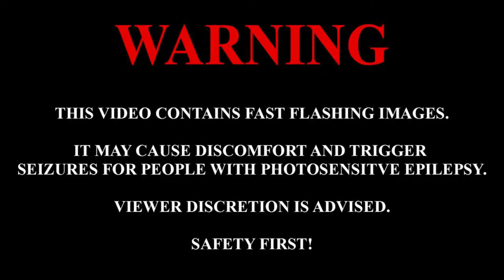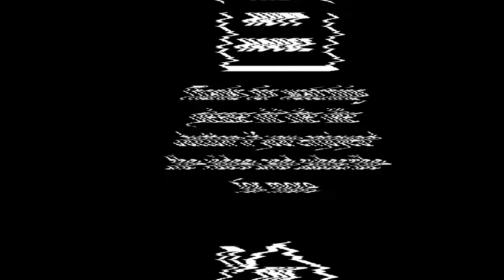Abingdon Fair Vlog 2019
In this very unplanned Vlog we take a trip to Abingdon Street Fair one of the longest in Europe. With onride footage from Extreme, the tornado (Kmg freakout), hebborns Waltzer and hebborns gallopers and lots of bits in between.